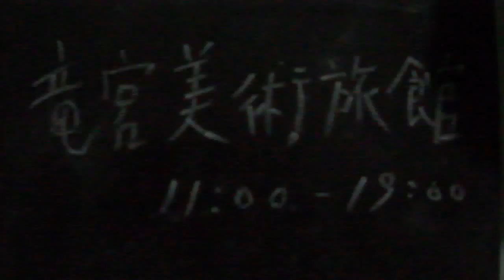DSCF4807小金町バザール2011.AVI